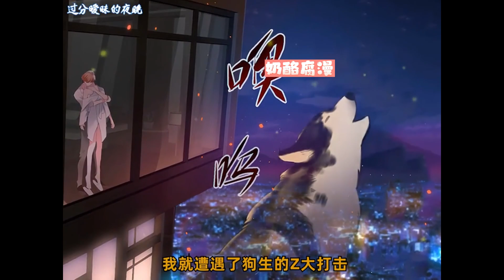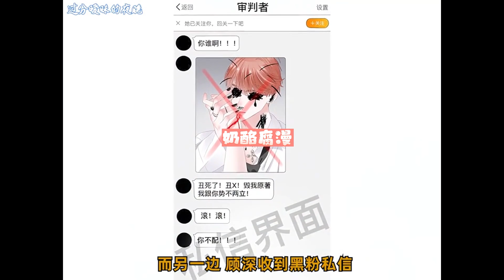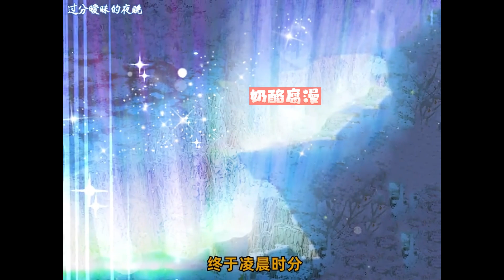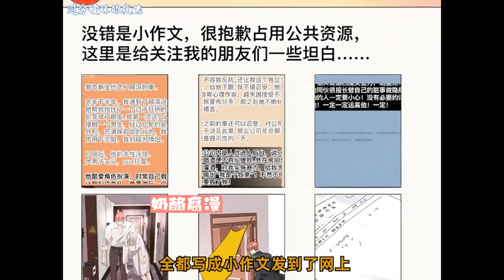【一口气看完】《过分暧昧的夜晚》第一季完结版：1~21集，年度C位出道流量女星偶遇神秘吸血鬼当场打破了她的世界观，自家的二哈也变了狼人，她该如何抉择呢？是帅气小狼狗还是爹味霸总呢？